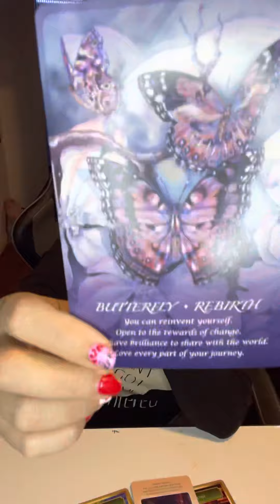Water 🌊 Signs A decision has completely altered your path. Deep transformation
Water signs your anxiety is quite debilitating. Please seek assistance with what you’re going through. A big decision altered everything.